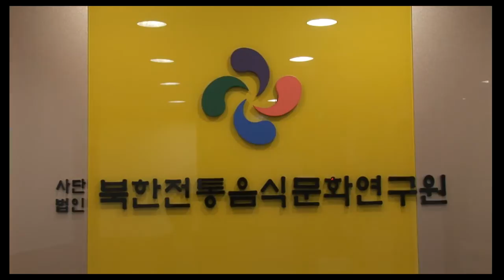북한전통음식10